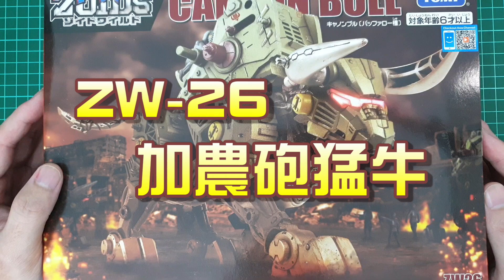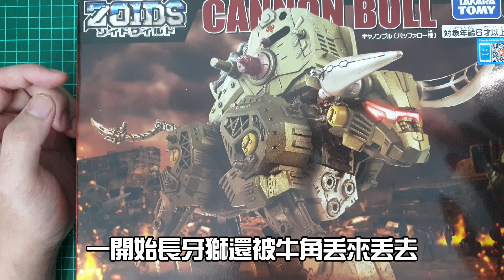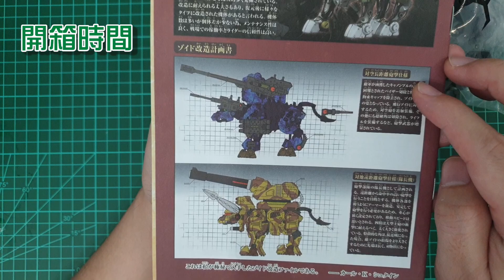【機獸戰記ZERO】ZW26 加農砲野牛開箱測試~ ( 洛伊德、索斯機械獸 ZOIDS WILD、Cannon Bull ) 《曼仕德》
這台是我第二季很喜歡的機體
跟之前的獅虎狼有很大的差別
而且外型看起來也很猛
也有很多擴充的卡榫
真的是一隻很好改裝的機體呢!!!

This video was made for viewers over 13+